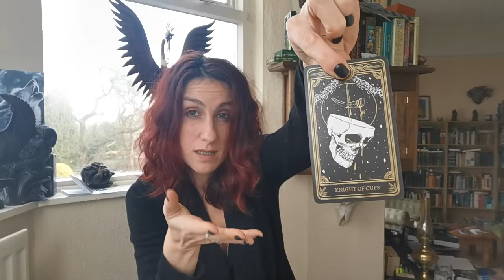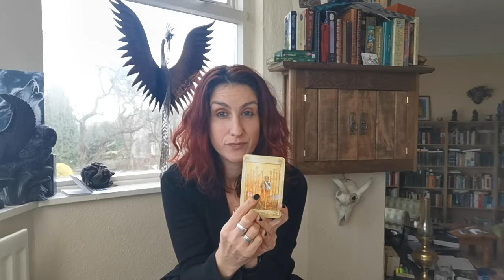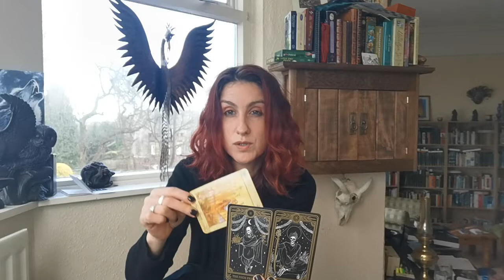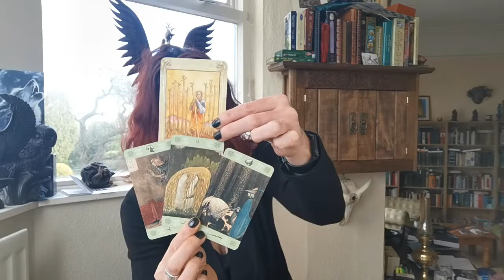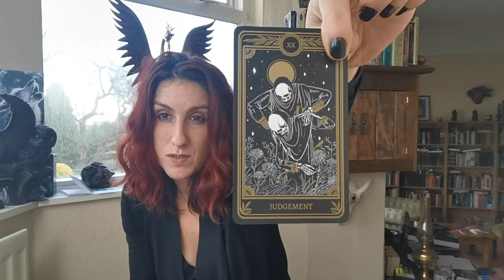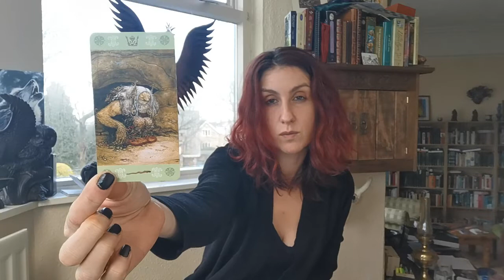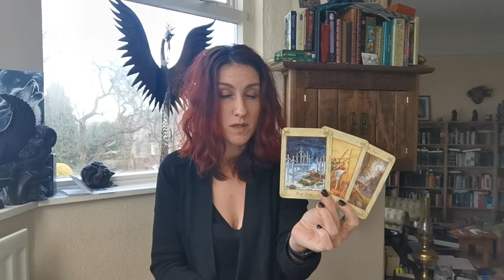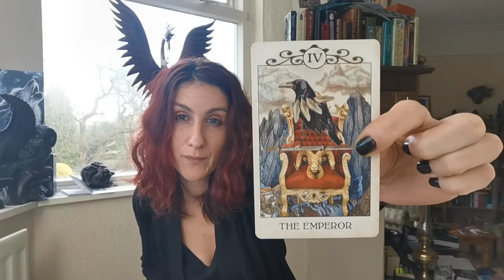SAGITTARIUS: FEB 2020 - Internal conflict, and external judgement from others for your choices.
Decks used:  Llewellyn and Marigold decks